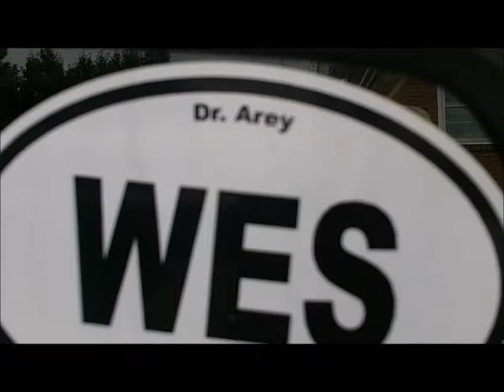DR AREY READY TRAVEL PAINTING 4 U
TEXT ME WHEN U NEED NEW COAT